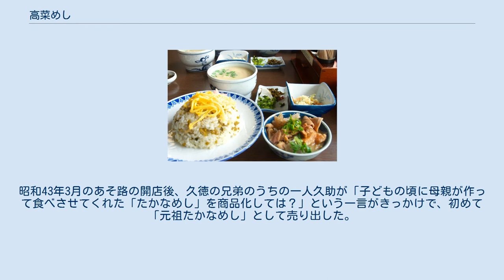高菜めし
たかなめし定食（阿蘇市「あそ路」） 高菜めし（たかなめし）は、熊本県および筑後地方の郷土料理。
 最初に炒り卵を作り、細かく切った高菜漬をしっかり炒めた後に炒り卵とご飯を混ぜてさらに炒めゴマ、塩、醤油等の調味料で味付けをしたもの（高菜漬そのものに塩分が含まれるため味付けをしない場合もある。）。
 阿蘇高菜を使用するため、阿蘇地域で良く見られる料理である。
 豊肥本線（阿蘇高原線）市ノ川駅前のドライブイン「あそ路」が、阿蘇で初めて商品化し、徐々に定着して阿蘇の名物となった。
あそ路の「たかなめし」は高菜ピラフや高菜炒飯とは違う素朴な製法で根強いファンが多い。
ここからは口頭で伝わっている話であるが、明治時代、豊肥本線の宮地駅までの開通に向けて当時の鉄道大臣が視察に訪れた。
今の市ノ川駅にほど近い場所で「煮しめ」や「だんご汁」で接待した際に「たかなめし」も供されたと言われている。
 あそ路のたかなめしは、初代店主である久徳の母サキが、夕げの膳に作っていたものがその原点である。
昭和43年3月のあそ路の開店後、久徳の兄弟のうちの一人久助が「子どもの頃に母親が作って食べさせてくれた「たかなめし」を商品化しては？」という一言がきっかけで、初めて「元祖たかなめし」として売り出した。
それが今では阿蘇を代表する郷土料理の一つとして広がっている。